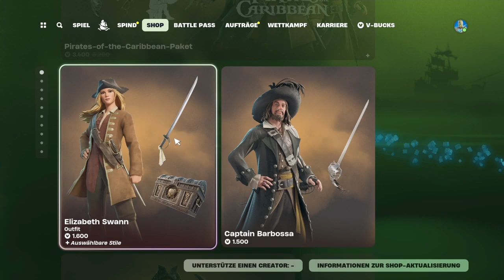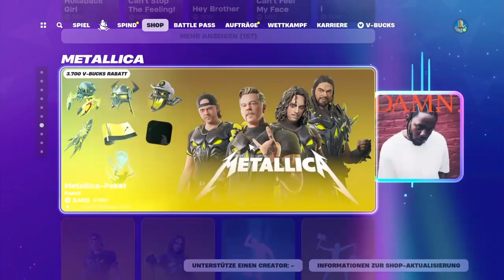Fortnite shop today/heute 24.july.2024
sorry das so lange keine videos mehr kammen hab keine ideen gehabt